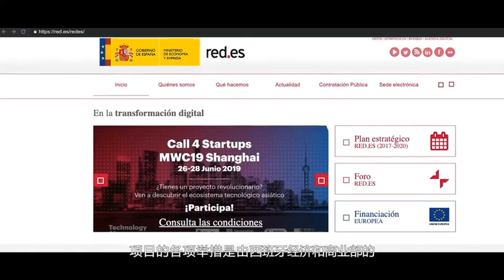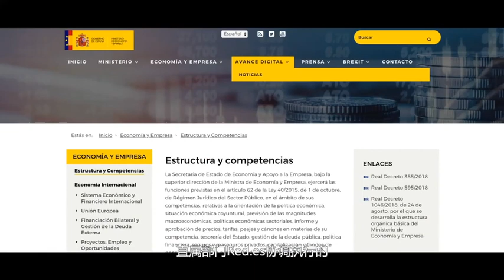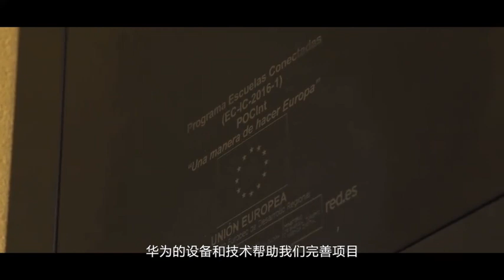China Huawei Promo.